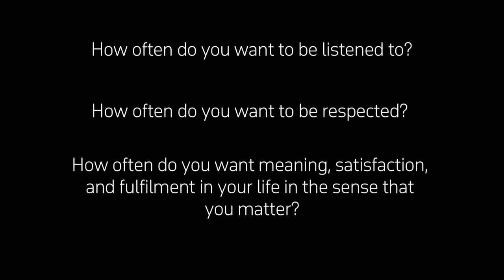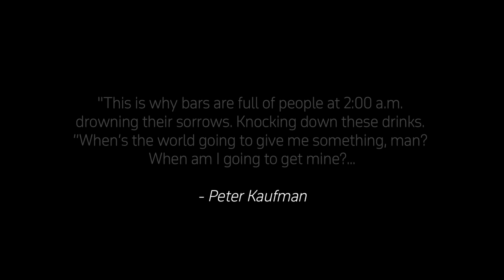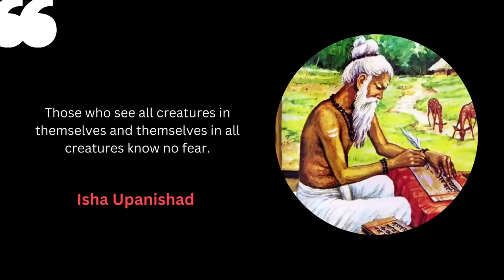How to talk to Anyone, Anytime, Anywhere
Join the (Free) newsletter to get a letter of wisdom straight to your inbox each week:  ⬇️🔥

Most people want to be spoken to, flirted with, teased and given the chance to escape their continuous mental chatter and dull existence.

But oftentimes we have no clue how to begin such interactions or, worse yet, we're terrified to do so.

So we remain in silence, stare at our phones and are the first ones to frantically press the button to open the lift.

And it's because of our reluctance to start the interaction that we cherish those few individuals who take it upon themselves to initiate the conversation while they’re standing in an elevator, queuing in line at a cafe or simply passing us by on the street.

So how do they do it?

0:00 Your worst nightmare...
0:57 (1) Go first, go positive & be constant in doing it
1:44 (2) The multidisciplinary approach to socialising
2:36 Allow me to share a secret with you...
3:41 Don't worry, you don't need to be a dog
4:45 The ultimate hack to talk to ANYONE
6:15 Outro rizz

Title ideas:
The social hack which changed my life
How to become a social magnet
How to socialise with anyone
How to improve your social skills